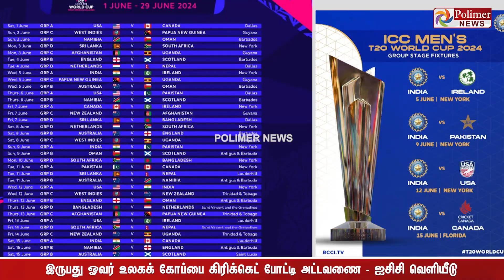இருபது ஓவர் உலகக் கோப்பை கிரிக்கெட் போட்டிக்கான அட்டவணையை ஐசிசி வெளியீடு ICC T20 World Cup 2024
இருபது ஓவர் உலகக் கோப்பை கிரிக்கெட் போட்டிக்கான அட்டவணையை ஐசிசி வெளியீடு..!